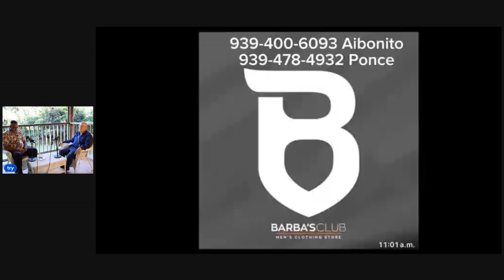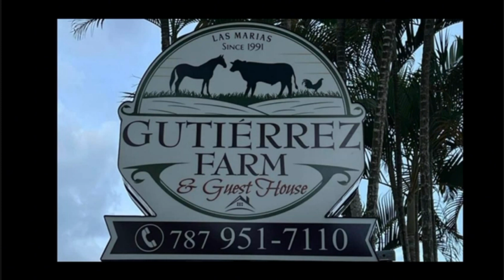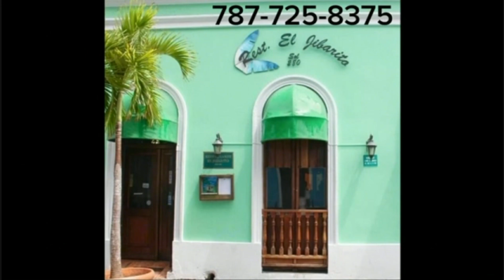Episodio #8 Carlos Coche Quinones Figueroa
hablando de gallos finos de exhibicion de Puerto Rico